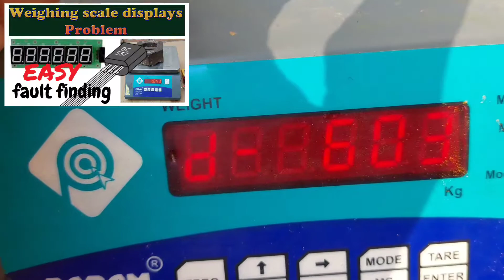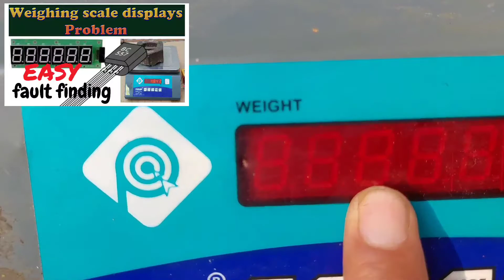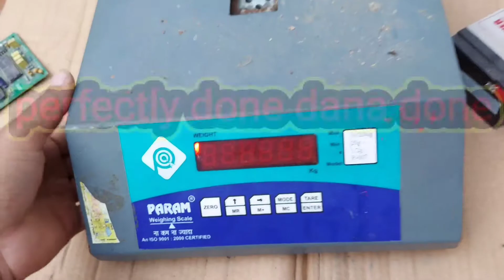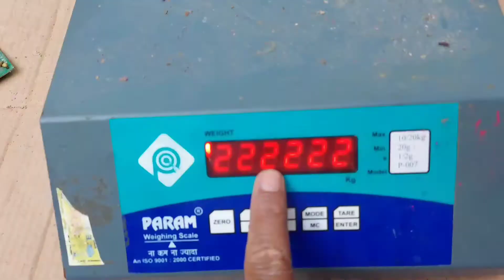how to repair digital weiging scale display easily at home..